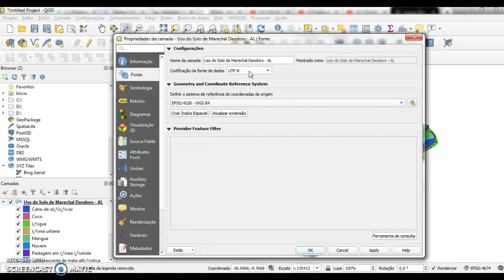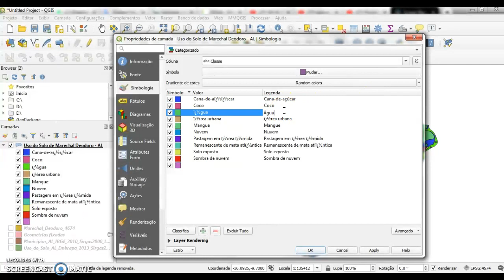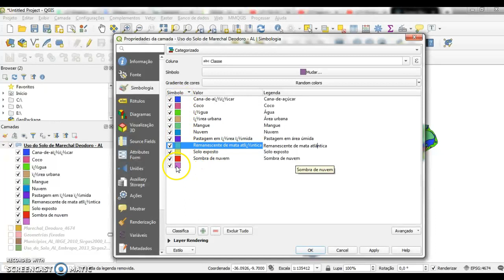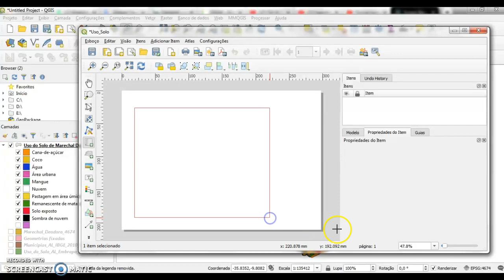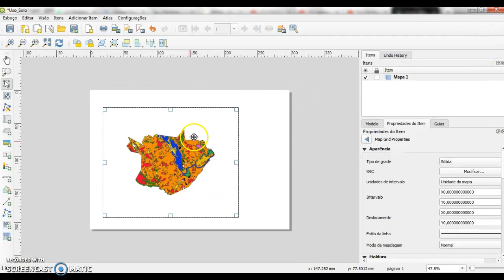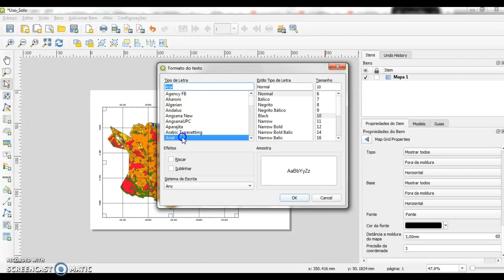Vídeo 21 - Contruindo Layout / Mapa QGIS (1/2)